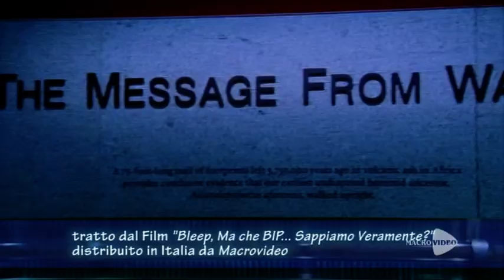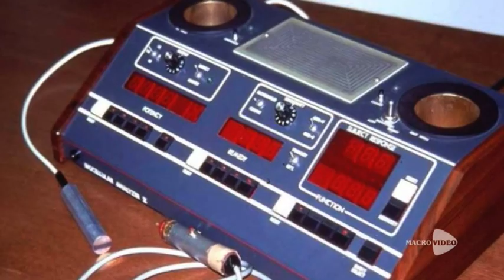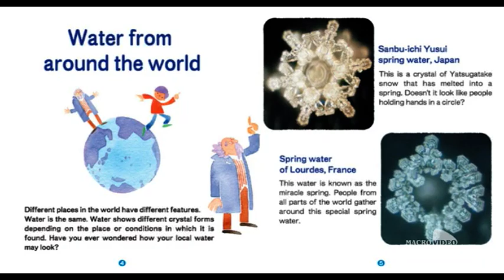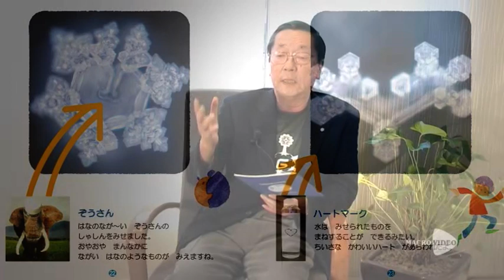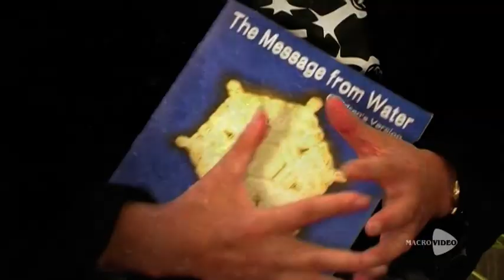Masaru Emoto - I messaggi dell'acqua: le scoperte del famoso ricercatore giapponese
L'acqua è un organismo dotato di una coscienza propria? I nostri pensieri possono influenzare positivamente l'acqua e l'intero pianeta che di essa si compone? Quali sono i messaggi dell'acqua? Le ricerche e le scoperte del famoso ricercatore giapponese Masaru Emoto morto il 17 ottobre 2014.

Questo video è un lascito alle prossime generazioni del professore Emoto.

★★★ SCOPRI IL VIDEO SEMINARIO COMPLETO ON DEMAND: ★★★